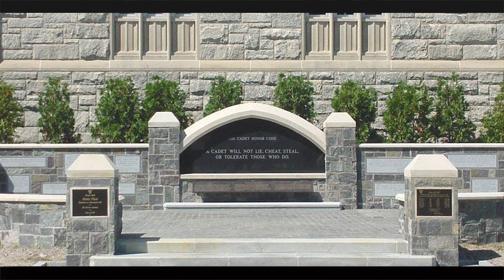Le meraviglie del mondo: Monumenti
Un monumento è un'opera architettonica di valore artistico e storico. Il termine in origine indicava solamente delle strutture che rendevano omaggio a un personaggio storico o a un avvenimento, ma per estensione oggi il significato comprende anche tutte le costruzioni storiche di una città o di un Paes